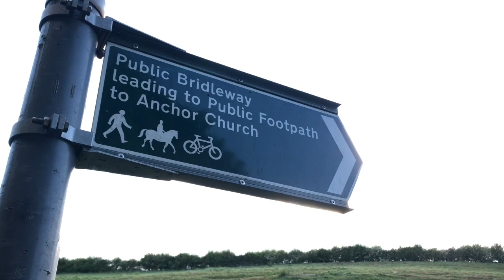A visit to Anchor Church in Derbyshire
Anchor Church is a set of caves hollowed out from a sandstone outcrop on the banks of the River Trent in South Derbyshire. Used as a place of isolation since at least the 6th Centrury, this difficult to access site has a long and varied history. By the 19th Century it was in use as a summerhouse by a local wealthy family. Today it tends to attract those who glory in its splendid isolation -- for a variety of reasons.

Filmed with a DJI Mavic Mini drone and the iPhoneX.